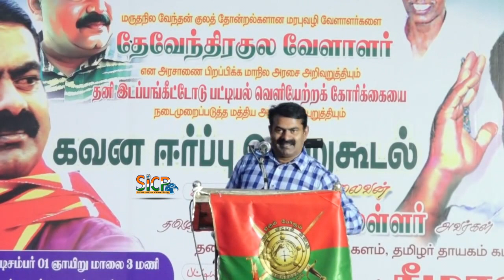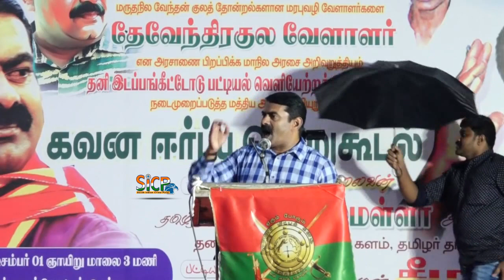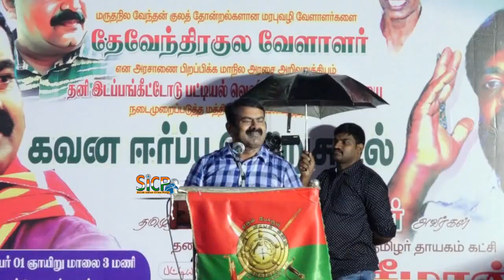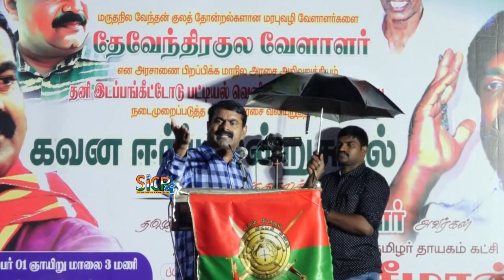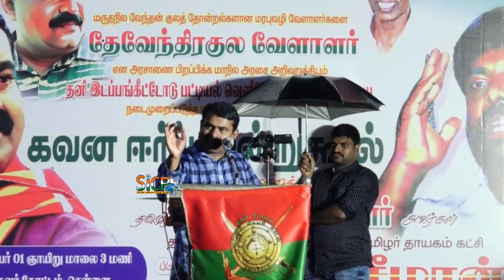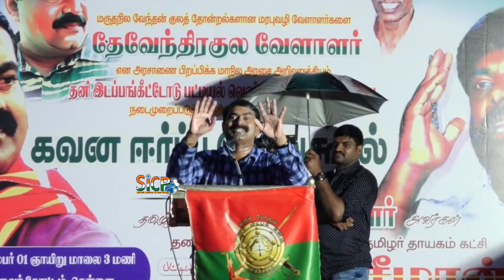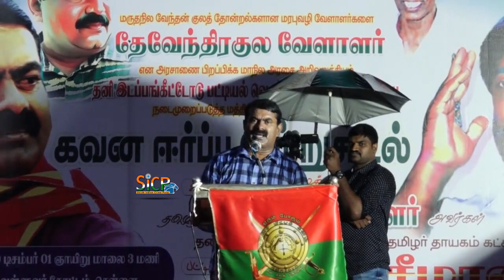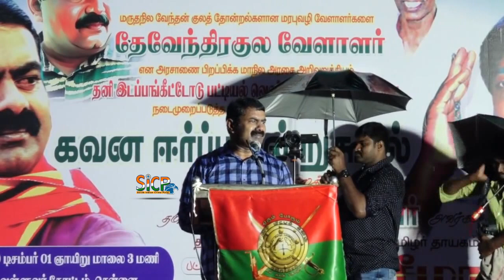Seeman Thundering Speech at Remove Devendra Kula Vellalars from SC list | sicp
Senthamizhan Seeman, known mononymously as Seeman, is an Indian politician, Tamil Nationalist ideologue and the chief-coordinator of the political party, Naam Tamilar Katchi in Tamil Nadu. He is an ardent campaigner for the self determination of the Sri Lankan Tamil people and the Liberation Tigers of Tamil Eelam. He is an advocate of the rule of Tamils in their homeland, Tamil Nadu, and of spreading the importance of Tamil language. Prior to his involvement in politics, Seeman worked as a filmmaker and actor.

The Pallar, who prefer to be called Mallar or Devendrakula Velalar, is a Tamil caste found in the Indian state of Tamil Nadu. They are found chiefly in the Pandya country and these people were involved in agriculture and were soldiers. The Pallars own small bits of dry lands and do cultivation but to supplement their income they go in for tenant agriculturists. The Pallars traditionally inhabited the fertile wetland area referred to as Marutham in the literary devices of the Sangam landscape. In Tamil Nadu, the Pallars are distributed mostly in the districts of Thanjavur, Madurai and Ramanathapuram and, as of 2011, numbered 2,329,117.

Seeman was born in Aranaiyur, Tamil Nadu to Senthamizhan and Annammal Senthamizhan. He married Kayalvizhi, daughter of K. Kalimuthu (former Speaker of Tamil Nadu Legislative Assembly from the AIADMK party) in September 2013 in the presence of Pazha Nedumaran and others. The ceremony was held according to Tamil traditions at the YMCA grounds in Nandanam, Chennai.

Seeman took up film direction as a career after being inspired by the films of his mentor, Bharathi Raja and the work of Manivannan. Seeman started his career by directing Panchalankurichi, a village action film starring Prabhu and Madhubala. He collaborated with Prabhu again in Iniyavalae, a romantic film also featuring Suvalakshmi, Gouthami and Keerthi Reddy. Two further films announced in the period, Anandham with Karthik and Karma Veerar with Sarathkumar, failed to materialise. His third film was Veeranadai with Sathyaraj and Kushboo; after that he took a long break from films.

In 2006, he came back with a successful film Thambi with actor Madhavan. Seeman turned actor with the film Pori where he played the role of a Malaysian Business man. The same year he directed the love story Vaazhthugal again with Madhavan and Bhavana However, the film was not successful at the box office and only received negative reviews. Since then Seeman has only acted in films including critically acclaimed roles in Pallikoodam and Evano Oruvan. In 2009, Seeman was among the 10 directors who starred in Rasu Madhavaran's Mayandi Kudumbathar, a huge entertainer in the box office.

In 2013, Seeman played a lead role in a film by his mentor, Manivannan's Nagaraja Cholan MA, MLA (sequel to the critically acclaimed Amaidhi Padai), his 50th and last film as a director.

Upon his release from a five-month detention at the Vellore prison, Seeman actively campaigned for the defeat of the Congress party in the State Assembly elections for their role in the genocide of Tamils in Sri Lanka.

He was neutral on MDMK and extended support to AIADMK. Seeman campaigned in 59 of the 63 places the Congress party were contesting, and the party were defeated in all of those constituencies except for one.

Naam Tamilar Katchi contested in all the 39 constituencies present in Tamil Nadu. NTK got 1668079 votes which was huge gain when compared to previous elections but NTK lost deposits in all constituencies. NTK faired well in rural areas when compared to urban areas.

Seeman, Devendra Kula Vellalar, SC list,